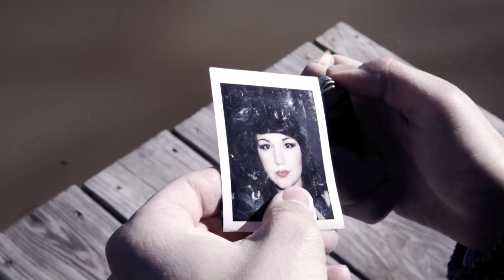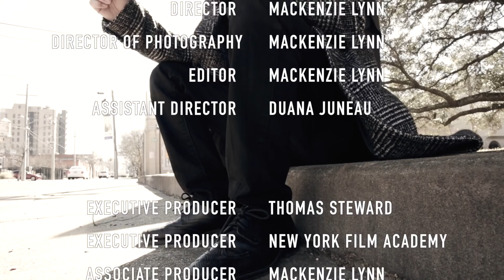Riverbed (Short Film 2018)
"Riverbed" (Short film/Thesis project)

Executive Producers: Thomas Steward & New York Film Academy -LA

Screenplay by Thomas Steward
Director, Cinematographer, Editor: Mackenzie Lynn (Meeeee)
Assistant Director/Photographer/Location Scout: Duana Juneau
Boom Mic Operator: Kaitlin Hodnett Normand

Locations:
Private Residence in Bunkie, LA
St. Francis Cathedral Church - Alexandria, LA

Actors:
Otto - Chase Miller | Youtube: iChaseTube
Kate - Mackenzie Lynn
Young Gideon - Clark Jones
Young Otto- Riley King
Young Kate - Jenevieve Bolen

Produced by John Carley of c5Kbeats.com